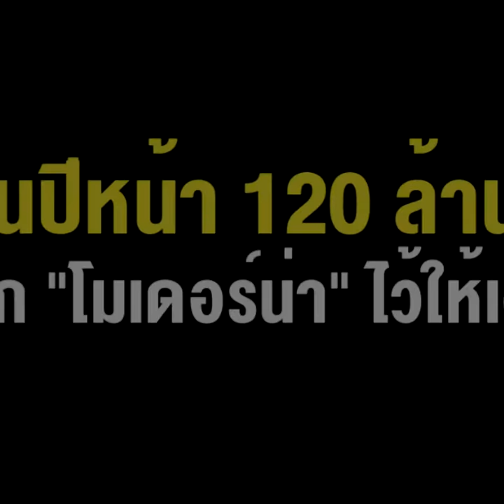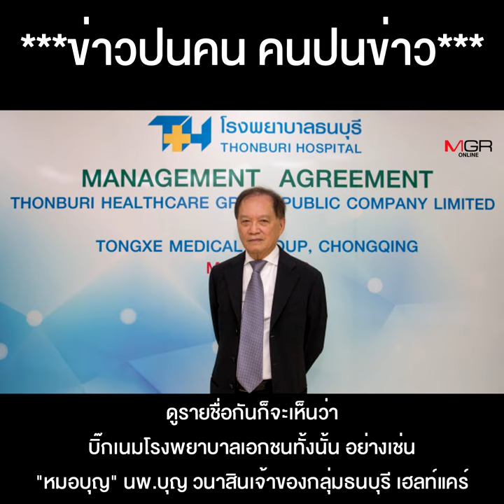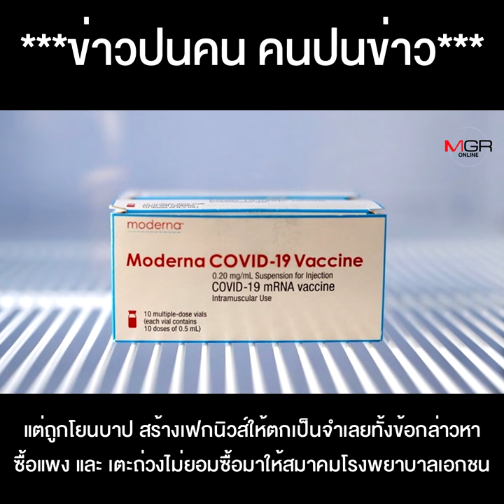หมอ(บุญ)พร้อม ?? วัคซีนปีหน้า120ล้านโดส จะล็อก"โมเดอร์น่า" ไว้ให้เอกชนเป็นวัคซีนทางเลือกอีกมั้ย ?